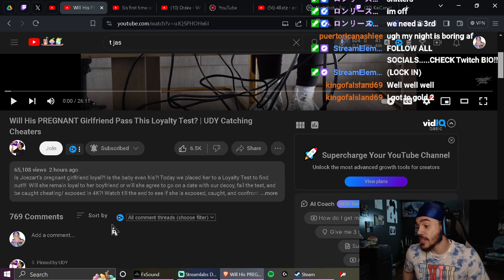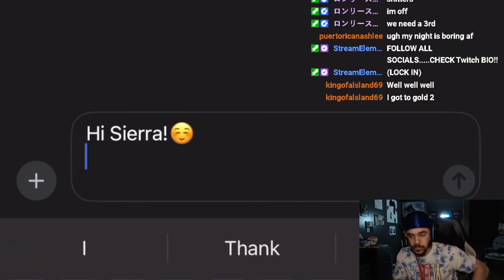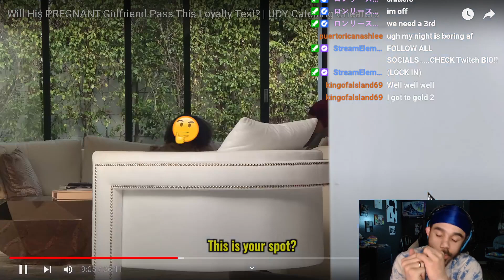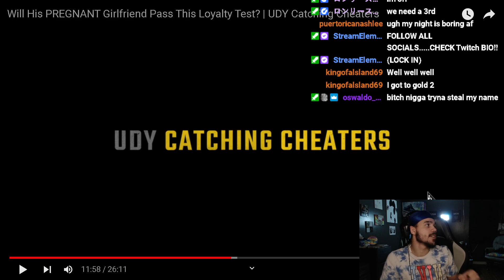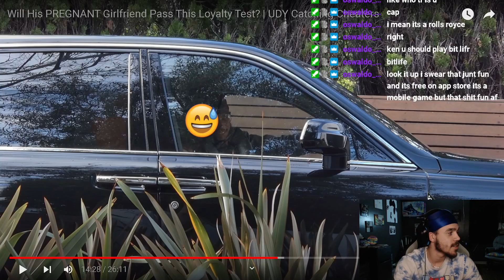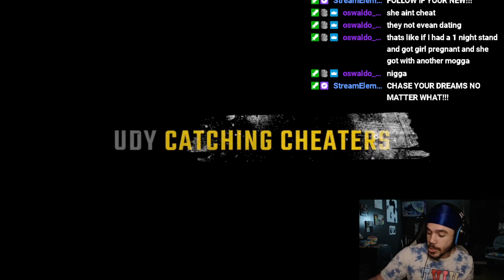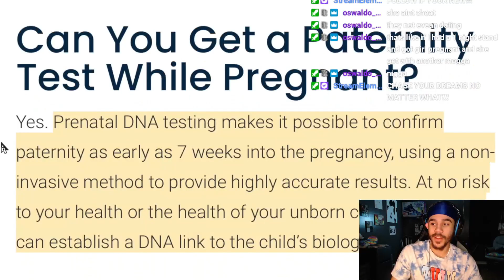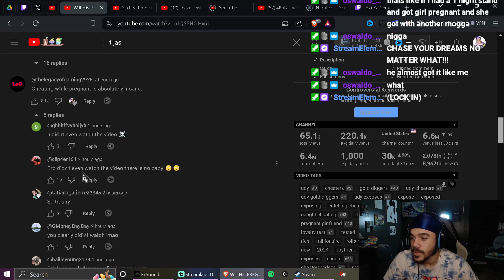CHEATING PREGNANT IS INSANE RIGHT?? | UDY TEST (REACTION)